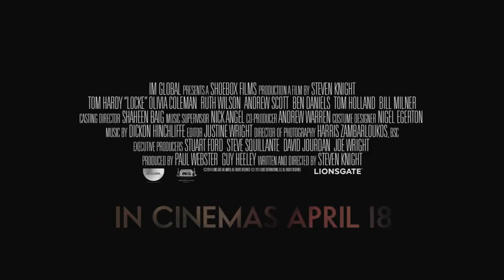Locke - Official Movie Trailer - 2014 (NCRI)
A single phone call causes the life of a successful construction manager to unravel during his drive home.